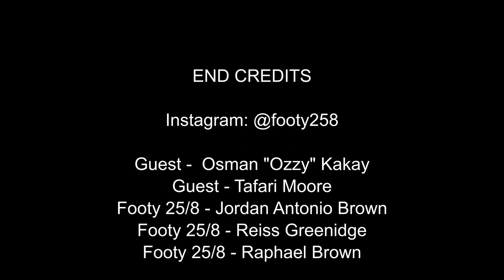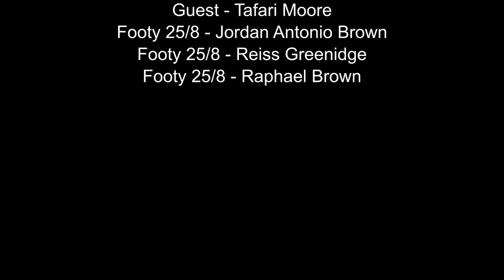Raheem Sterling Was Great From Young | Osman Kakay & Tafari Moore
Osman Kakay and Tafari Moore reflect on their time at QPR together with friend Raheem Sterling | Interview With Footy 25/8